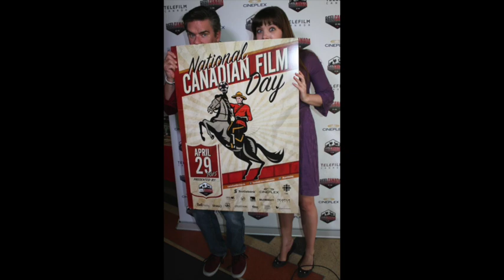KATIE CHATS: PETER KELEGHAN, ACTOR, NATIONAL CANADIAN FILM DAY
KATIE CHATS with Actor Peter Keleghan about being the voice of, "National Canadian Film Day" on April 29th at The Royal Cinema in Toronto. 04/15